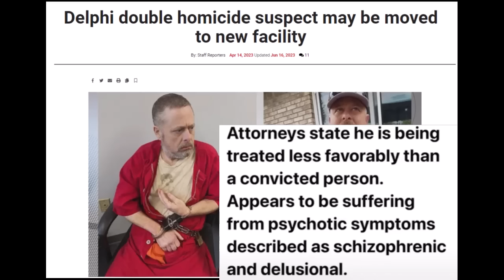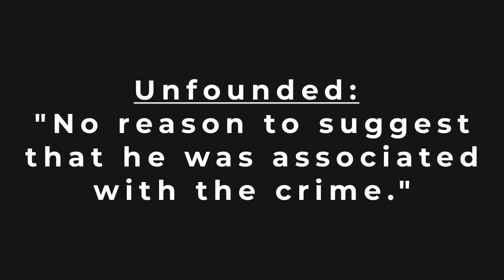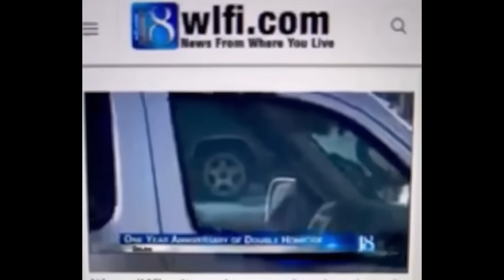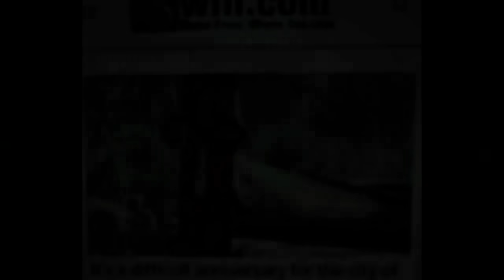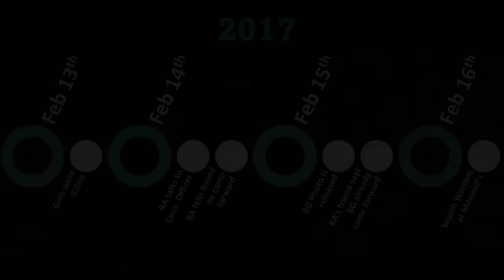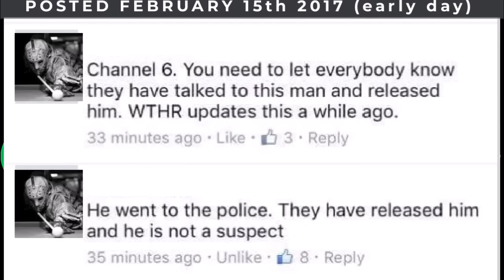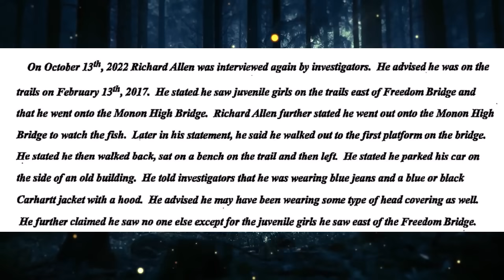Un-Found-Dead - Delphi Murders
To learn more about Richard's friend, visit the Inquisitor A